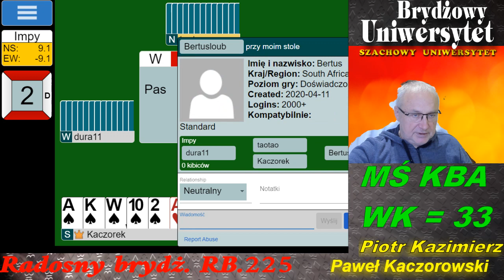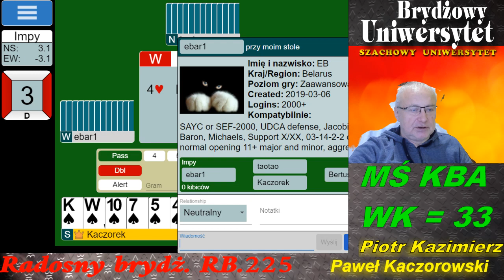Radosny Brydż RB.225.